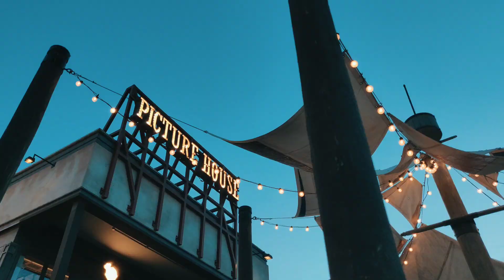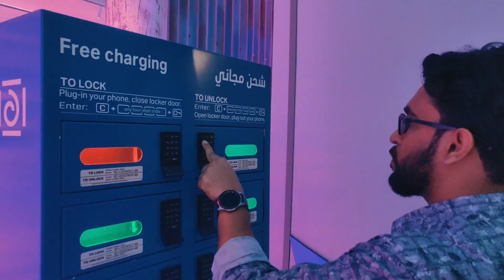La Mer Travel Video | Dubai | 4K HD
Location - La Mer Dubai
Nearest Metro Station - Emirates Towers
2.9 kms distance from Emirates Towers
Type - Beach | Restaurants | Lifestyle | Cozy